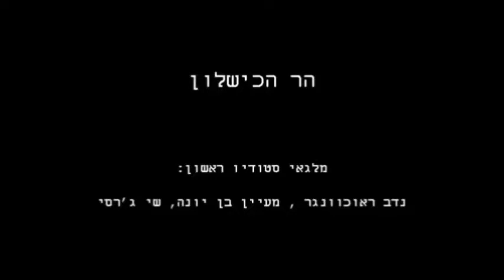Pottery Slam Day 1-6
Pottery Slam - Day 6 LONG
מיצג, תנועה, שירה, גוף וחומר
בית בנימיני - מרכז לקרמיקה עכשווית
4-11 למאי, 2017